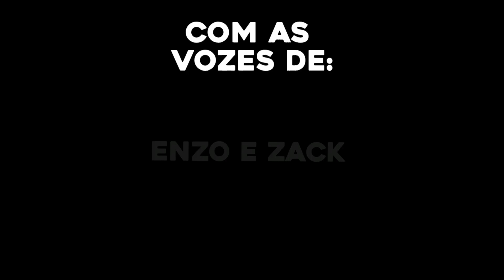🇧🇷EM PORTUGUÊS - CENA DO FILME MINECRAFT | (FANDUB PT-BR) DUBLA FANDUBS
Esse Vídeo é Apenas Uma Fandublagem, Feita Por Fãs, Não Tem Ninguém Profissional e Ninguém Recebendo Por isso! Essa é uma produção sem fins lucrativos do grupo Dubla Fandubs.

• Enzo 💙

• Zack 💜

🎬 Ficha Técnica -
• Direção em Geral - Vanessa (DF)
• Edição - Vanessa (DF)
• Instrumental - Vanessa (DF)
• Thumbnail - Vanessa (DF)
• OBS:  Se Quiser Participar das Nossas Fandubs, é Só Entrar em contato no Direct no Instagram!